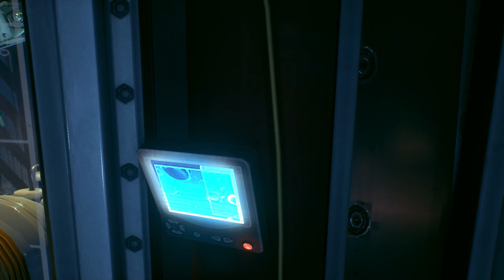Batman: Arkham knights | stark gaming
Certainly! Let's create a captivating YouTube-worthy description for *Batman: Arkham Knight*. 🦇🎮

**Title: "Unleash the Dark Knight: Batman: Arkham Knight"**

**Description:**
Welcome to the shadow-drenched streets of Gotham City, where justice wears a cowl and villains lurk in every shadow. *Batman: Arkham Knight* is more than just a game—it's an epic saga that concludes Rocksteady Studios' iconic Arkham trilogy. Here's the scoop:

1. **The Grand Finale:**
   - *Batman: Arkham Knight* picks up after the events of *Arkham City*. Scarecrow is back, and he's cooking up a fear-soaked nightmare for Gotham. But wait, there's a new player in town—the enigmatic Arkham Knight. 🌆
   - Explore a sprawling, meticulously detailed open world. Glide across rooftops, grapple up skyscrapers, and dive into the heart of danger.
   - Oh, and did I mention the Batmobile? It's not just a car; it's a tank, a gadget, and your trusty steed all rolled into one. 🚗💥

2. **Be the Batman:**
   - Slip into the Batsuit and become the Dark Knight. Master FreeFlow combat, stealth takedowns, and detective work.
   - The Batmobile isn't just for show. It's your mobile arsenal, capable of transforming on the fly. Pursue villains, solve puzzles, and unleash its firepower.
   - Team up with allies like Oracle, Nightwing, and Catwoman. Because even a lone vigilante needs backup.

3. **Villains Galore:**
   - Scarecrow's fear toxin is spreading, and Gotham trembles. Face off against classic foes like Two-Face, Penguin, and Harley Quinn.
   - The Arkham Knight, shrouded in mystery, is relentless. His army of drone tanks means business.
   - And then there's the Joker—always lurking in the shadows, even beyond the grave.

4. **Why Play?**
   - Stunning visuals, gripping storytelling, and heart-pounding action.
   - Dive into side quests, solve Riddler puzzles, and collect those elusive trophies.
   - The Batmobile races, tank battles, and gliding challenges—prepare for an adrenaline rush.

5. **Get Your Copy:**
   - Available on Nintendo Switch as part of the *Arkham Trilogy*. All three games, all DLC, and a free "The Batman" Batsuit. 🦇

Remember, Gotham needs you. Suit up, rev that Batmobile engine, and let justice prevail! 🌙🦇

Feel free to tweak this description to fit your channel's style, and may your subscribers multiply like Joker's schemes! 😄🎥🔥¹⁴

I hope this description captures the essence of *Batman: Arkham Knight* and entices viewers to explore the dark corners of Gotham. 🦇✨